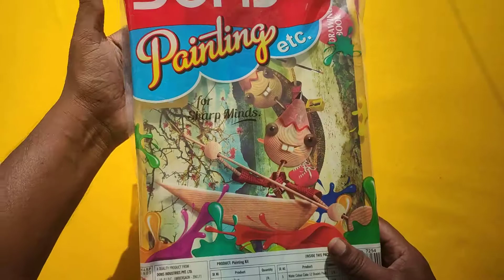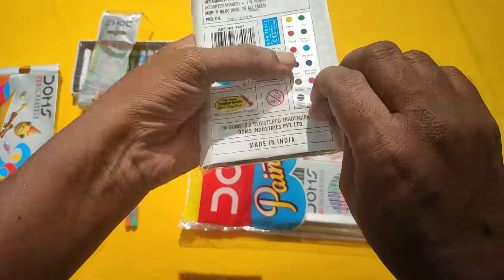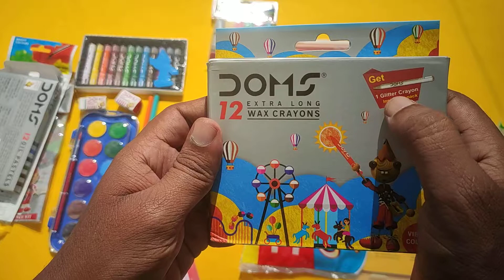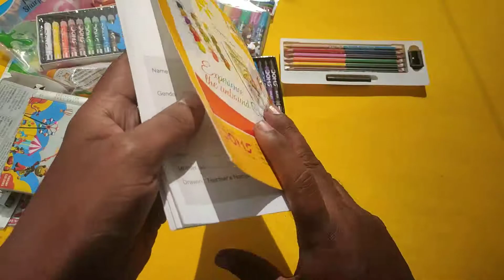Best Back To School Doms Art and Craft Kit Unboxing-- Iqscience fun